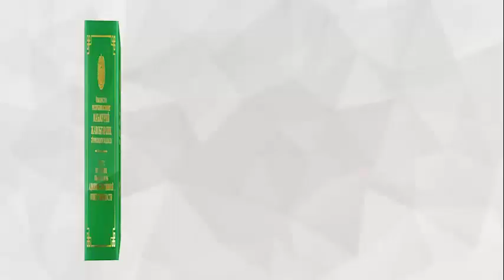Endilikda kameralar harakat vaqtida xavfsizlik kamaridan foydalanmagan haydovchilarni qayd etadi.